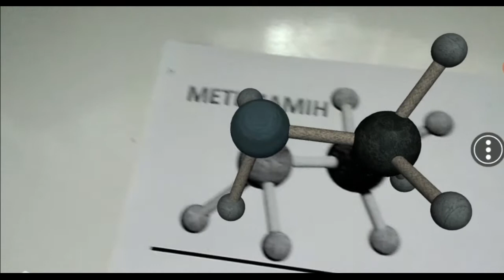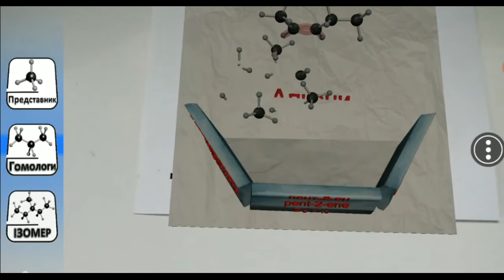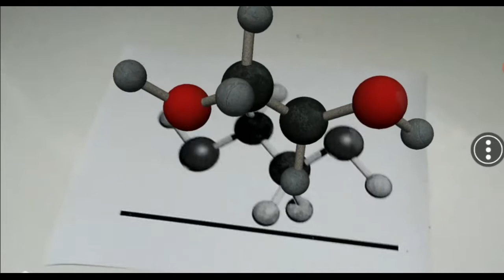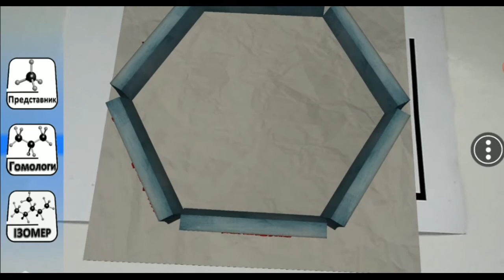Доповнена реальність на уроках хімії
За допомогою програми можна зчитувати зображення органічних сполук, що наводяться в книзі та відтворювати їх тривимірне зображення в режимі доповненої реальності (Augmented Reality, AR), що дозволяє краще зрозуміти просторову будову молекул органічних речовин, а отже їх властивості.